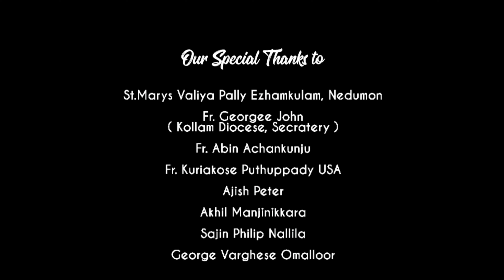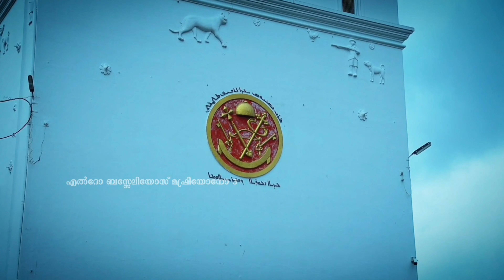Eldho Baselious Mafriyono - 3 By Eldho Kattachira & Team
പരിശുദ്ധനായ എൽദോ മോർ ബസേലിയോസ് ബാവായുടെ മഹാമധ്യസ്ഥതയിൽ അഭയപ്പെട്ടുകൊണ്ട് പുറത്തിറക്കിയ എൽദോ_ബസേലിയോസ്_മഫ്രിയോനോ_
ഭാഗം -3
Lyrics - Eldho G. Roy, Kattachira & Sherin Merin Eldho
Singers - Eldho & Amidha Shaji
Chorus - Dn. Shiju Kattachira, Elsa Annie Roy, Sheba Anna Thomas